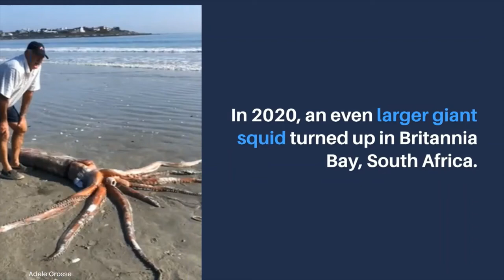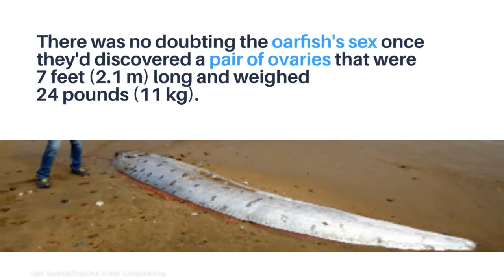Sea Creatures that have Washed up on the Beach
A glimpse below the waves can be like watching a scene from a science-fiction movie, filled with bizarre creatures that would look at home in an alien world. Most of the time these strange animals stick to the murky ocean depths, but occasionally they wash up on land and bewilder beachgoers around the world. Here are some of the weirdest creatures that have washed ashore in the last decade.

SOURCE: LIVESCIENCE.COM

IMAGE CREDIT:
Enrique Talledo
Adele Grosse
ViralPress
Crystal Cove State Park
shutterstock
Tyler Dvorak/Catalina Island Conservancy
Amy Cesar